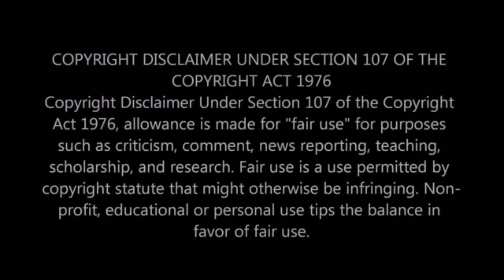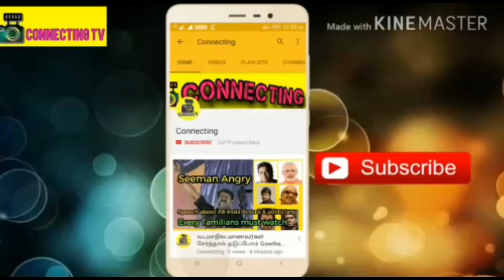Viral -விஐய் சேதுபதிக்கு சோறு ஊட்டிய சிம்பு ! Vijay sethupathi friendship with simbu